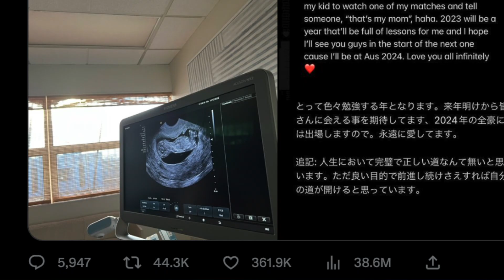The Rise and Fall of Naomi Osaka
Former world No.1 with four grand slams under her belt, Naomi Osaka is a name well known in tennis circles. It was all glory for her until she was subject to terrible racism which resulted in a mental breakdown, ultimately leading to her downfall. But how did the Japanese star rule over the WTA world at one time, and why did she decide to stay away from tennis?

In this video, we’re taking you through a rollercoaster journey: The Rise and Fall of Naomi Osaka.

Inspired by The Rise Of Naomi Osaka

Inspired by The Rise and Fall of Naomi Osaka

Inspired by What Happened To Naomi Osaka?

Inspired by What Happened To Naomi Osaka? (It's Not What You Think...)

Inspired by Naomi Osaka's Net Worth and Lifestyle 2023

Inspired by Is Naomi Osaka Done With Tennis?

Inspired by NAOMI OSAKA ON GRATITUDE AND GREATNESS

Inspired by Naomi Osaka and Cordae welcome daughter, reveal name | The Break

Inspired by What Really Happened To Naomi Osaka? The Crazy Truth!

Inspired by Naomi Osaka trains in Brisbane as a return to tennis nears 大坂 なおみ